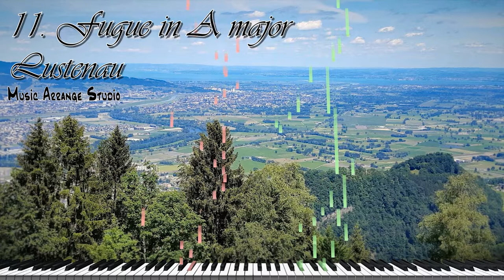11. Piano Fugue in A major Lustenau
I rearranged the composed organ fugue on the piano. I hope you enjoy it.

작곡한 오르간 푸가를 피아노로 다시 편곡했습니다. 즐거운 감상되시길.